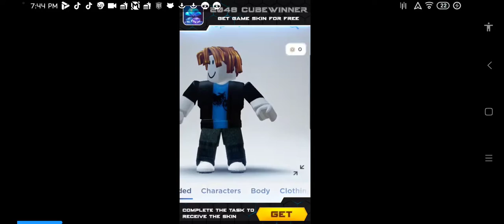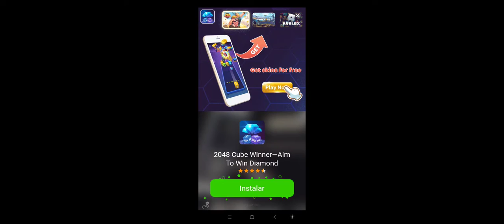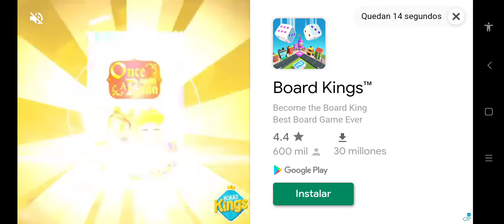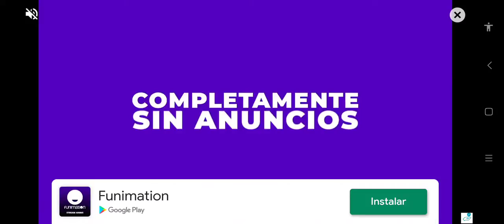Jugamos FOOD GANG el brócoli es una caca💩